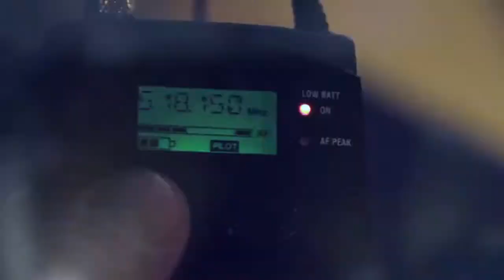Behind The Scenes of Trinidad James "Palm Trees"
While shooting his music video for Palm Trees we got the chance to tag along and film the BTS for it. Check it out and download his newest album on itunes today.